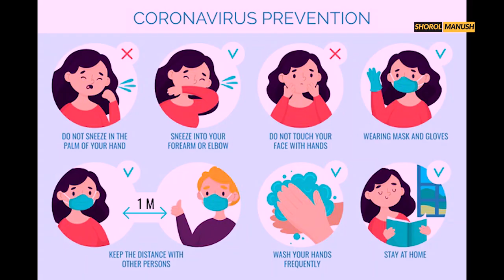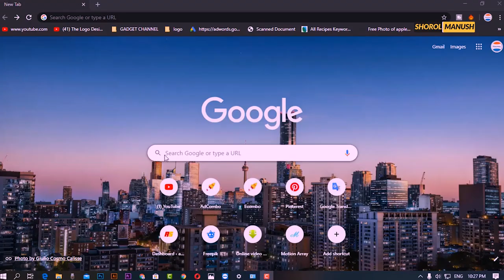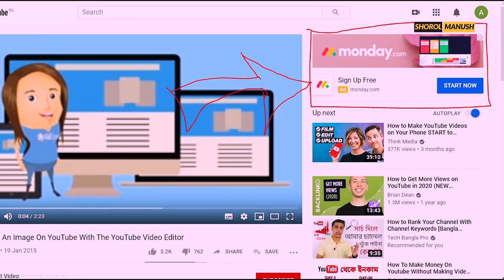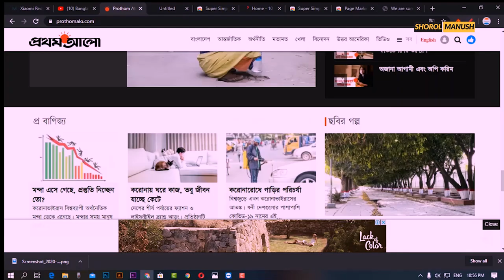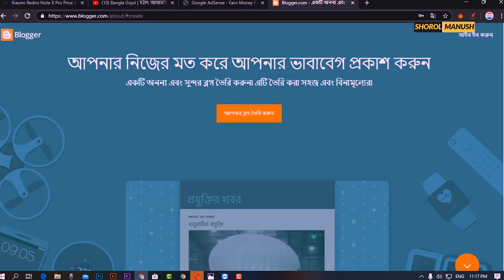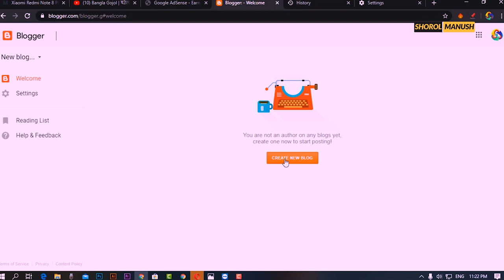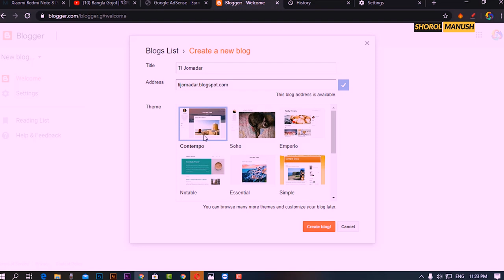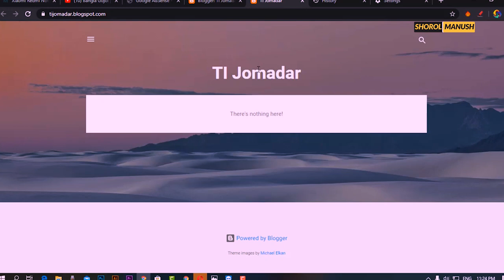বাড়িতে বসে ইনভেস্ট ছাড়া কিভাবে লাখ টাকার ব্যবসা করবেন ? Small Business Ideas | Make money from home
Today's video is about বাড়িতে বসে ইনভেস্ট ছাড়া কিভাবে লাখ টাকার ব্যবসা করবেন ?  Small Business Ideas | Make money from home

প্রচারেই প্রসার.

Shorol Manush